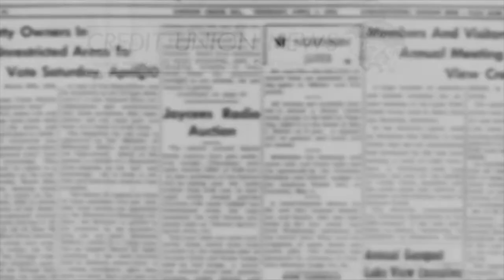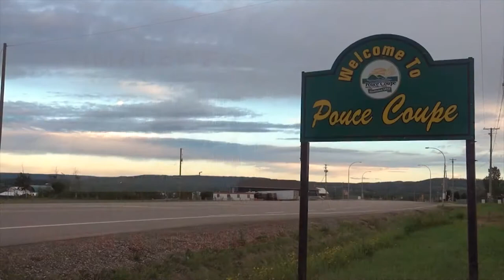Spot Demo 2019